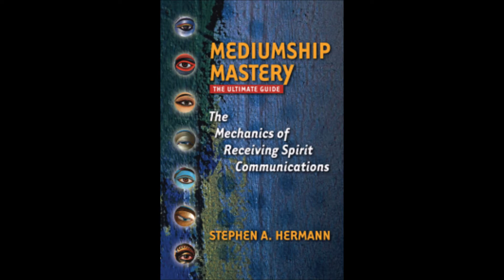#52 - Rev. Steve Hermann Mediumship Mastery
Highly acclaimed as a detailed and accurate medium, Reverend Stephen Hermann is a world famous medium with incredible talent. Through his highly detailed and accurate mediumship, Stephen is able to provide first hand proof that life after death exists, by specific messages containing names, dates and places only known to the individual receiving the reading. As he makes contact with deceased loved ones, grief and loneliness disappear, and proper healing can take place.

A featured personality on television and radio worldwide, Stephen’s mediumship has been documented by the Associated Press and other news media. A former research medium for the University of Virginia, Stephen’s evidential mediumship has been featured in 8 books including a best seller published in Macedonia. Stephen is the author of Mediumship Mastery: The Mechanics of Receiving Spirit Communications: The Ultimate Guide(Available on Amazon.com). As a student of yoga, meditation and Spiritualism for over three decades, Stephen holds credentials as an ordained minister, certified medium and teacher with the National Spiritualist Association of Churches(USA).